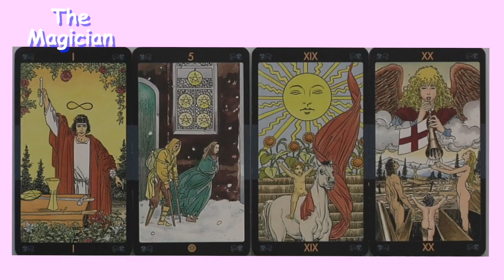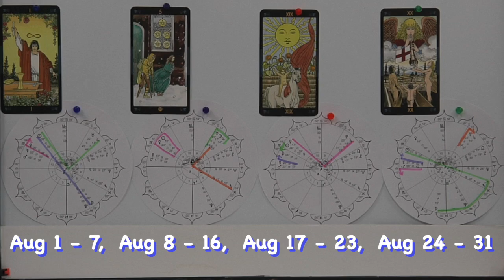Libra August 2023 Tarot Cards and Astrology Stars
presents predictions for Libra - Libra - The month begins with a Full Moon in Aquarius and your 5 th house. Venus is still retrograde in Leo and your 11 house of associates. The Sun is also in the 11 and Squares Jupiter in your 8 house of shared energy.

Libra - week 2 rumbles as The Moon will Conjunct Jupiter and Uranus in your 8 th house of shared energy. the Moon in Gemini 9 th Squares Saturn in Pisces in the 6 th. The Sun will Conjunct retrograde Venus in your 11 th house of associates.

Libra - The 3 week begins with the Sun moving into Virgo and your 12 house.  Retrograde Venus in Leo and your 11 th will Square Jupiter in Taurus and your 8 th house. To complicate things a bit more Mercury in Virgo (12) will go retrograde at the end of the week.

Libra - 4 The month ends with retrograde Mercury affecting your 12 th house. Mars enters Libra and your 1 st house. Uranus goes retrograde in Taurus and your 8 th house of shared energy. The Month ends with a hyper-sensitive Full Moon in Pisces and your 6 th.